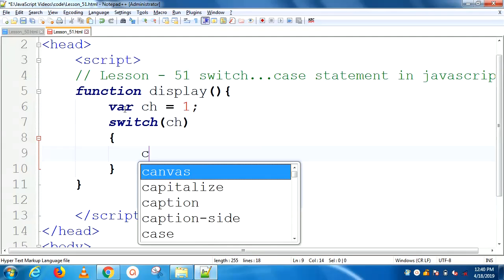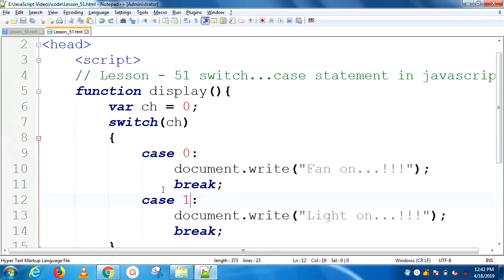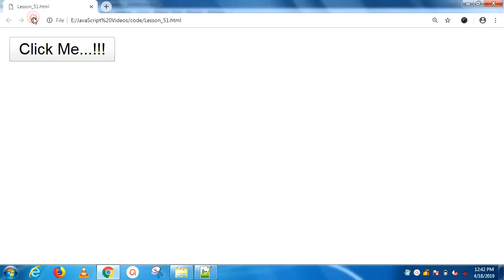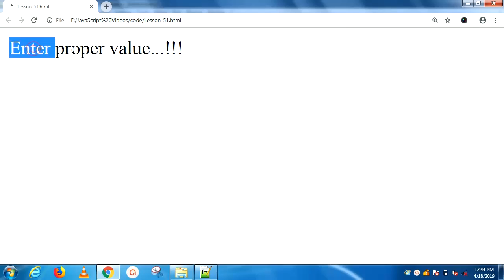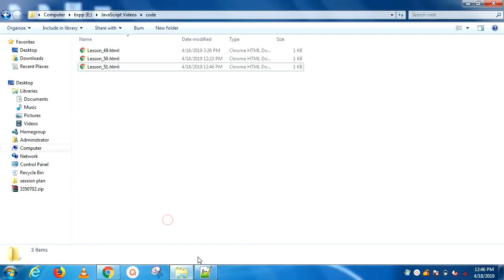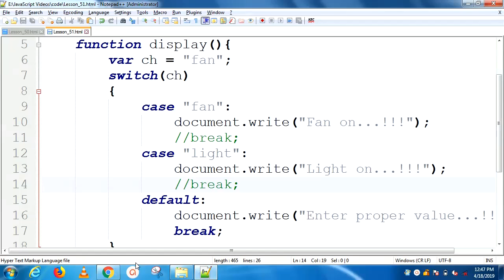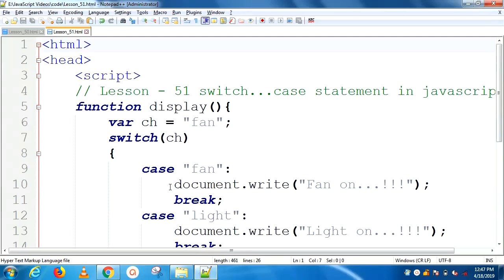switch case statement in javascript | Lesson - 51 | HTML in Hindi